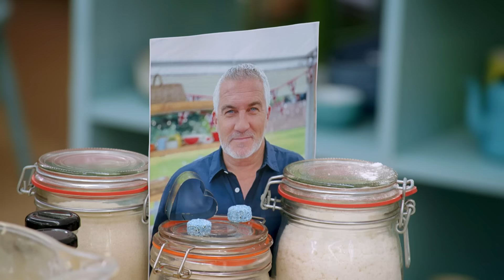Funniest moments from Celeb Bake Off 2022 ft. Sir Mo Farah, Laura Whitmore, Ed Gamble and more!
0:00 Clara Amfo, Blake Harrison, Alex Horne & Emma Willis
1:28 Yung Filly, Gareth Malone, Ruby Wax & Laura Whitmore
3:22 Example, Ed Gamble, Matt Lucas & Annie Macmanus
5:21 Sir Mo Farah, Katherine Kelly, Motsi Mabuse & Ben Miller
6:14 Ellie Goulding, Sophie Morgan, Tracy-Ann Oberman & Mawaan Rizwan

CATCH UP with the latest series on Channel 4's All 4

GIVE DOUGH A GO:
Try out the Technical Challenge recipes attempted by the celebs:

ABOUT BAKE OFF:
The Great British Bake Off is the ultimate baking battle where passionate amateur baking fans compete to be crowned the UK’s Best Amateur Baker.

ABOUT THE GREAT STAND UP TO CANCER BAKE OFF:
The Great British Bake Off welcomes an array of famous faces into the Tent to battle it out for the coveted Star Baker apron in aid of Stand Up To Cancer. In each episode, the celebrities tackle Signature, Technical and Showstopper challenges - all under the watchful eyes of judges Paul Hollywood and Prue Leith.